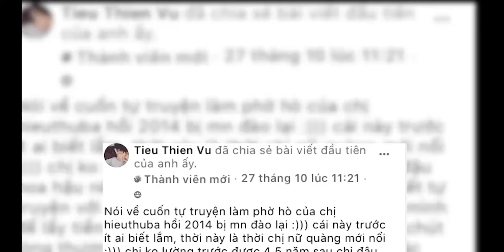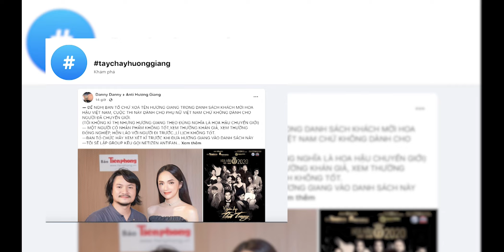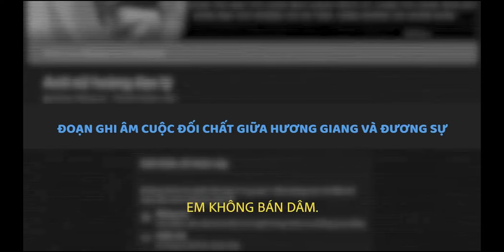CAFE SHOWBIZ #3: Hương Giang- Nữ hoàng Đạo lý hay Nữ hoàng xử lý khủng hoảng truyền thông?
CAFE SHOWBIZ là một chuyên mục thuộc:
Vì Nhà Nước Pháp quyền Xã hội Chủ nghĩa Việt Nam
Xem thêm tại:
  Cơ quan chủ quản: Bộ Tư pháp
  Tổng biên tập: Tiến sỹ Đào Văn Hội
  Phó Tổng biên tập: Trần Đức Vinh